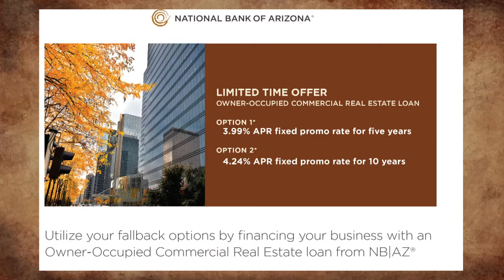Rediscover the Verde Valley - Janet Kelly - National Bank of Arizona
Cottonwood Chamber of Commerce President/CEO Christian Oliva del Rio talks with Janet Kelly about her years of service to the community including Verde Valley Leadership, Cottonwood Chamber of Commerce, and the Cottonwood Economic Development Council. Plus learn about the programs National Bank of Arizona has for Small Businesses!